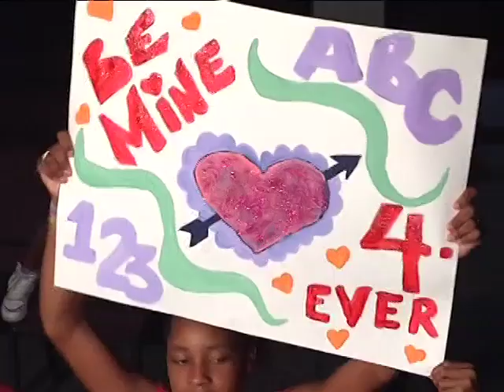Avenue C Kid Show A Tribute To Back In The Day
The Avenue Kids Go 70's Style in A Tribute Concert